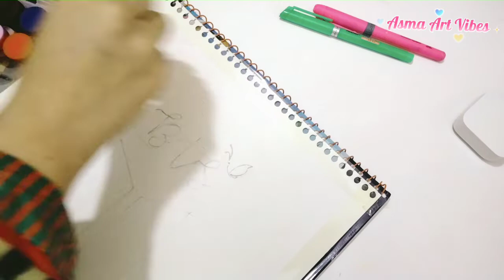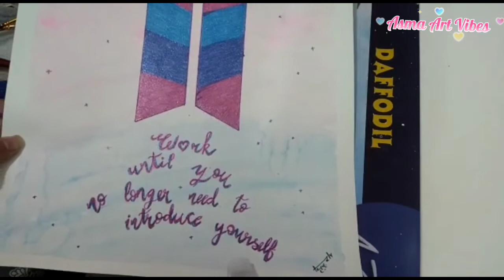BTS logo Art for the Army || I Purple You|| With Watercolors and Glitter Pen tutorial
art, bts, junkook, btsarmy, tutorial, watercolors,